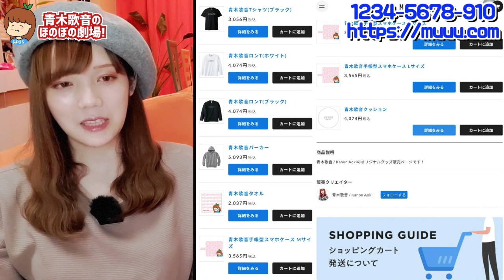青木歌音グッズが販売開始しました！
こちらへどうぞ！